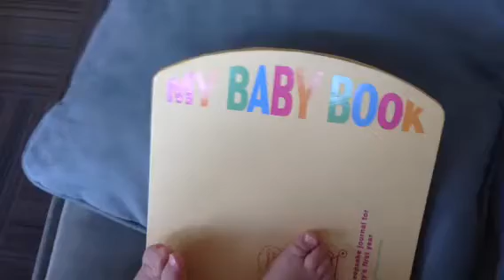Sofi at 18mo knows all the letters